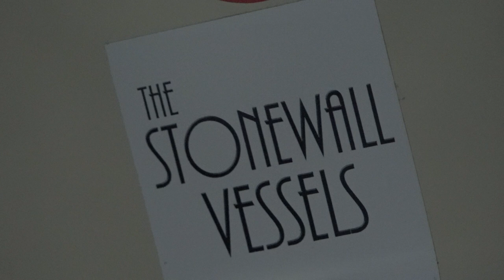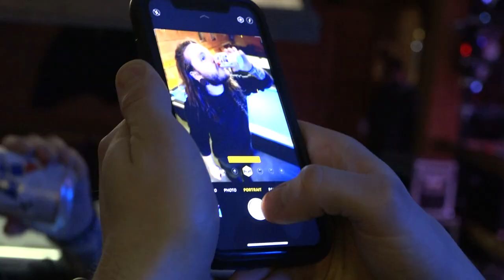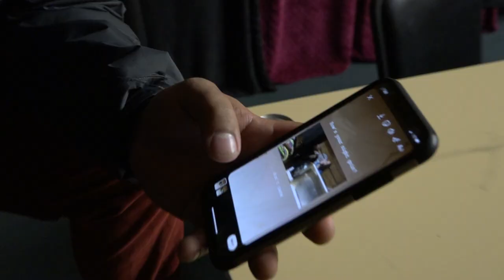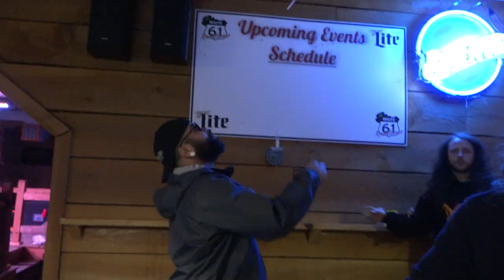"EASTERN MILK" // THE STONEWALL VESSELS - LIVE AT RT 61 ROADHOUSE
"EASTERN MILK" by THE STONEWALL VESSELS
Recorded live at Route 61 Roadhouse - Sunbury, PA

Featuring Erick Paredes on saxophone and Anthony Procopio on djembe.

Film by ACID PALMS // George Vladimir Nicolae Vestemean

We are The Stonewall Vessels
Lancaster, PA

Facebook.com/thestonewallvessels
Thestonewallvessels.bandcamp.com